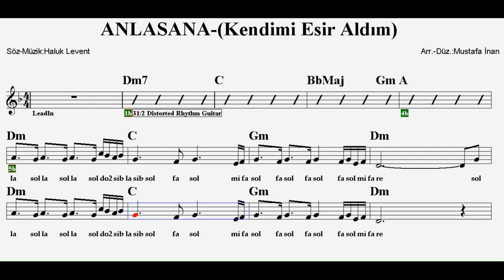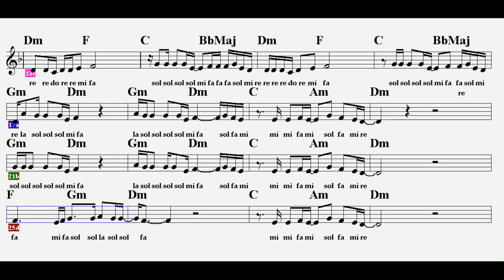KENDİMİ ESİR ALDIM-(ANLASANA)--Dm--:Guitar,Flute,Keyboard,Violin,Melodica,Recorder.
Sağ tarafında 2 yazan notalalar ince çalınacaktır.
S Ö Z L E R İ :
Kendimi esir aldım
Çalmadı yine telefonlar
Alışırım sanmıştım
Yüreğimde sancın var

Gel etme nazlı güneş
Sensin gönlüme eş
Beni biraz anlasana

Ölürüm aşkına yar
Ölürüm diyar diyar
Beni biraz anlasana

Ooof, sarıl bana
Beni biraz anlasana
Ooof, sarıl bana
Beni biraz anlasana

Kendimi esir aldım
Çalmadı yine telefonlar
Alışırım sanmıştım
Yüreğimde sancın var

Sensin gönlüme eş
Beni biraz anlasana

Ölürüm aşkına yar
Ölürüm diyar diyar
Beni biraz anlasana